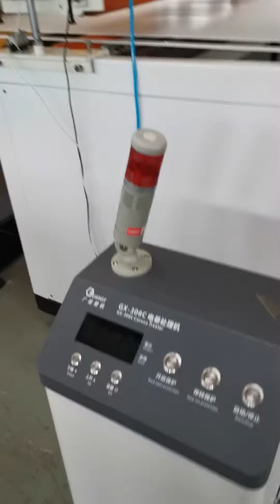hollow sheet production line for # Indian Whatsapp +86 15806226208